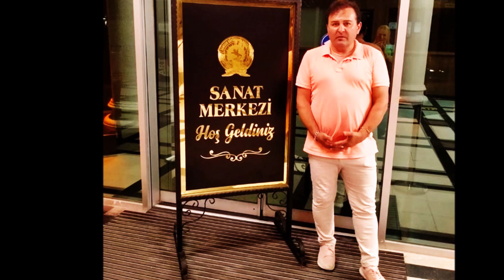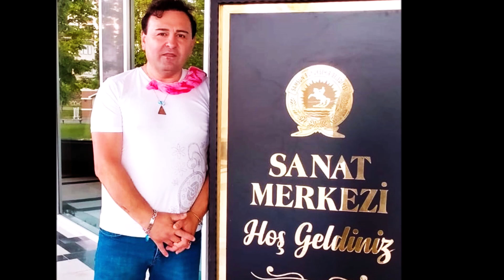Kanaryam güzel kuşum - Şafak SOLEY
Şafak SOLEY - Kanaryam güzel kuşum
Beste : Mustafa Nafiz IRMAK
Hazırlayan : Alaettin YAVUZYILNAZ